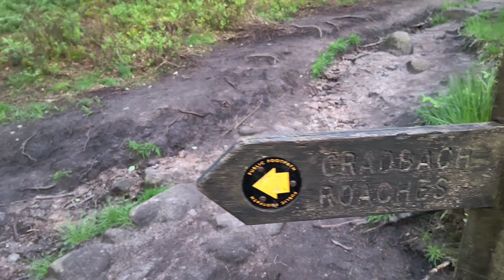Exploring Luds Church.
Decided to take a trip out Luds Church with Zo and Dan, Dan's my brother in law who has recently started a channel dedicated to hiking. go say Hi to him for me.